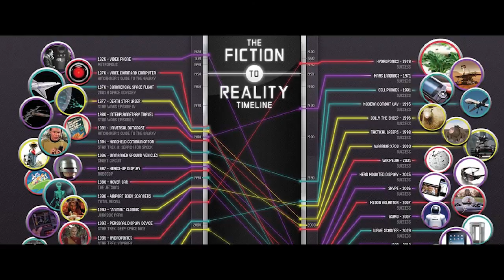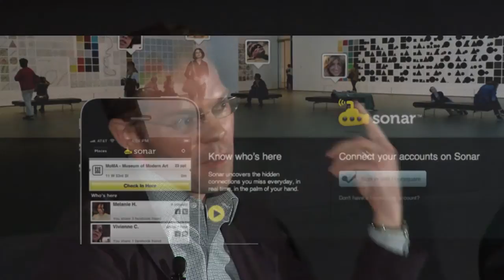Extreme Intelligence: The Future of Thinking Environments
UCLA AUD Professor and Vice Chair, Neil Denari in conversation with Joseph Kosinsiki and Greg Lindsay.

Wed, May 22, 2013

Extreme IDEAS: Architecture at the Intersection, was a series of five programs between May 22 to June 28, 2013 that charted a dynamic new future for architecture. The programs looked beyond the field's traditional boundaries and explored topics arising from unexpected quarters—film, automotive, aerospace, and tech industries—in order to explore rapidly emerging new technologies, possibilities for interdisciplinary growth, and the role of Los Angeles in the evolution of architecture. Major support for Extreme IDEAS was provided by the Getty Foundation as part of their initiative Pacific Standard Time Presents: Modern Architecture in LA.

Noted Architects, designers, and cultural leaders share their thoughts on the future of design through a series of short presentations during  "L.A. Architecture Month," part of the Getty initiative Pacific Standard Time Presents: Modern Architecture in LA.